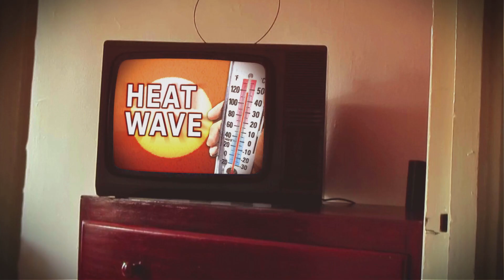Jim McKay Chevrolet - Cruise into Summer!